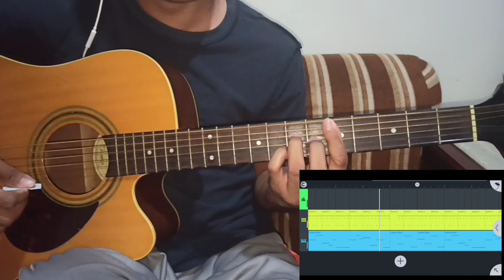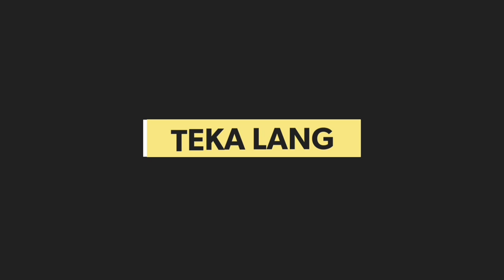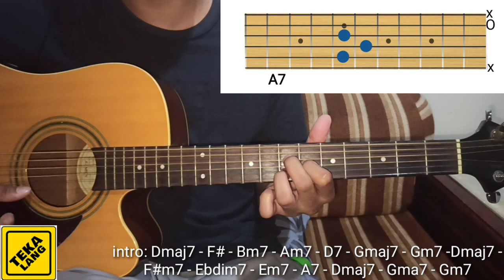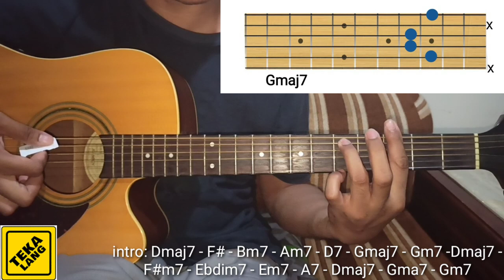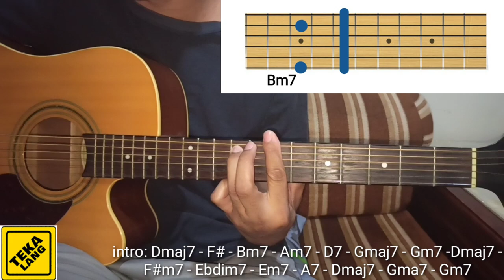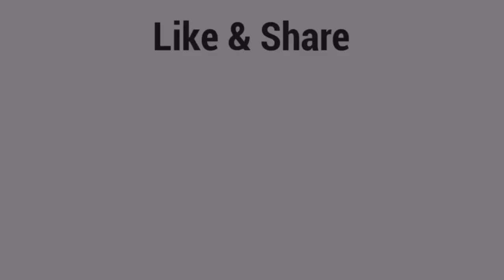TEKA LANG - Emman with Backing Track (Guitar Tutorial Easy and Accurate Chords)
Hello guys! Here is the official music video

PS., I created this video tutorial using my mobile phone and only by means of using different android apps. Other resources used on this video were downloaded freely on the internet. Thank you.